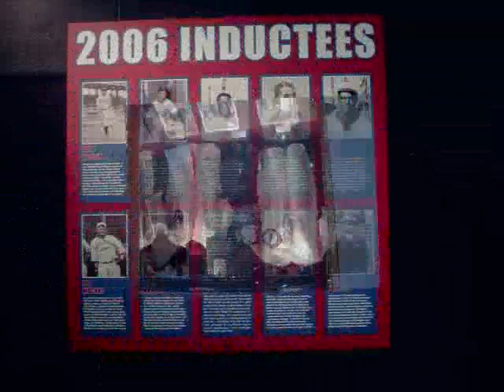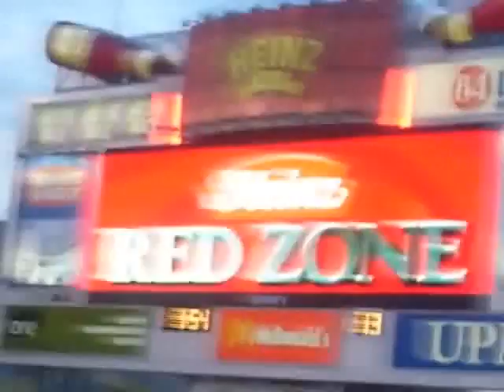Cool Stuff in 2006-2007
A video detailing the cool stuff i did earlier this year.